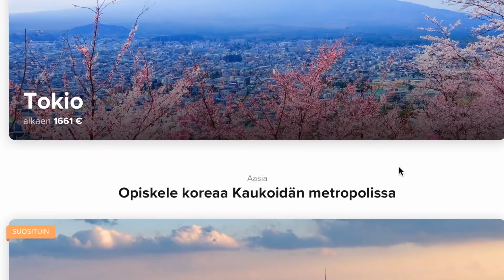MITÄ PAKKAAN MALTALLE?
Video on tehty yhteistyössä EF:n kanssa! ☺️
Mä lähden sunnuntaina 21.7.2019 EF kielikurssijärjestön kautta kielikurssille MALTAlle !! ❤️🌴
JÄNNNÄÄÄÄÄÄ! ✈️ Tällä videolla pakataan Maltalle ! ❤️